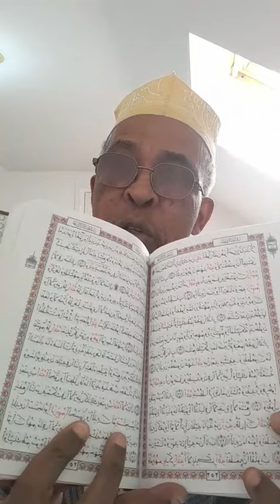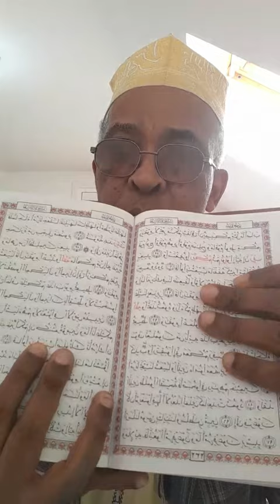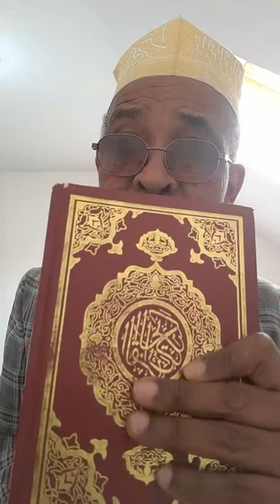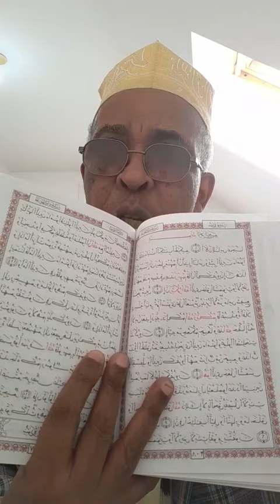Affaire Nabila Papa Ali : Je ne suis pour rien !